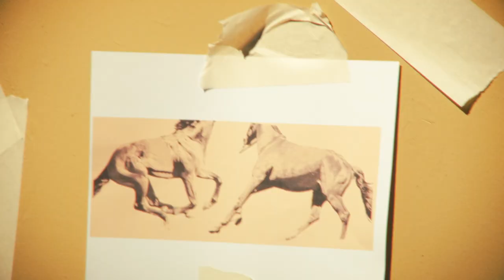Wild and Free: Moncho 1929 at The Rendon in Downtown Los Angeles Arts District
February 2022: The Rendon Media crew followed Moncho1929 as he painted a new mural, Wild and Free, at The Rendon, located at 2055 E 7th Street in the Downtown Los Angeles Arts District. In this video, Moncho1929 shares his upbringing with art and how it has driven both his public works and paintings.

The mural plays with the reference of a free form of motion. To move unhindered and wild is central to the growth of a culture and the spaces between. The shapes and colors intertwine and add to the entire space, in a similar tone as a society intertwining and adding to the collective journey. Each moment in the collective motion is captured and gives a view of an abstracted energy we all share in a bustling and changing city.

Crew:
Camera: Victor Grossling
Camera: Ralph Ziman
Editor/Colorist: Paul Duran-Lemos
Sound: Brian Orcullo
Writer: Lisa Beebe
Executive Producer: Cindy Schwarzstein